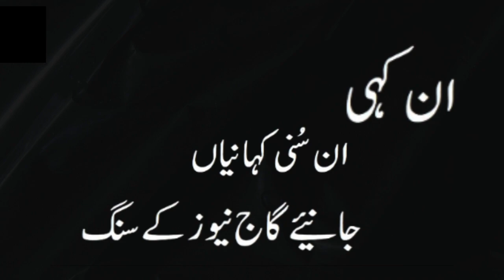سندھ کابینہ پرانے چہرے نئی دعوہ | ارباب شہزادے اور وزارتی لالی پوپ